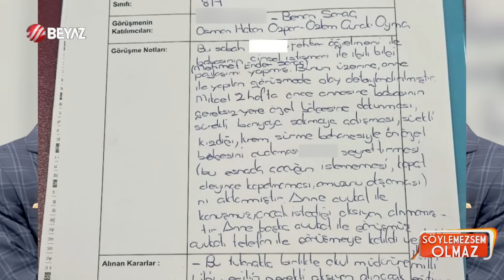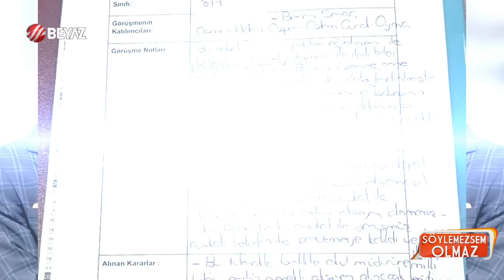Ender Saraç hakkında olay iddia: Şoke eden rapor ortaya çıktı!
Doktor Ender Saraç'ın oğlu M. Saraç'ın, okuldaki rehber öğretmenine anlattığı ci-nsel is-tismar iddiaları ÇİM raporuna girdi. Söz konusu rapordaki detaylar yorumcularımızı ve ekran başındaki izleyenleri şaşkına çevirdi.